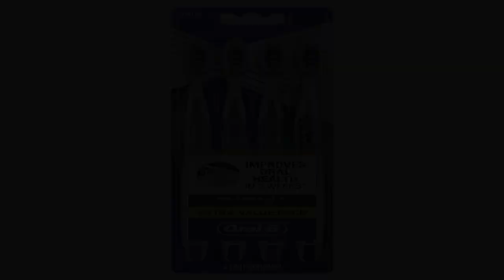Great product - Oral-B Pro-Health Advanced Manual Toothbrush, 38 Soft, 4 Count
Oral-B Pro-Health Advanced Manual Toothbrush, 38 Soft, 4 Count
Toothbrush improves oral health in 2 weeks by reducing gingivitis in a short term clinical trial
Two Flexing Sides! One Superior Clean vs. a regular manual brush with regular use
Gentle on gums
Individual flexing sides
Oral-B, the brand more dentists use themselves worldwide
The Oral-B Pro-Health Advanced Manual Toothbrush has flexing sides that adjust to the unique curves and contours of your teeth to remove plaque, including along the gum line, for a superior clean vs. an ordinary manual brush. Because of its flexibility, it is gentle on gums too. with regular use
 Comfortable
I was hesitant to purchase these because I don't usually like soft bristles on toothbrushes. These, however, did not feel too soft and provided an excellent cleaning sensation.